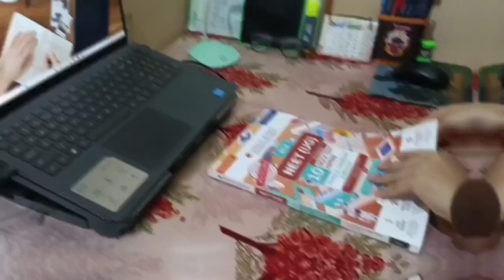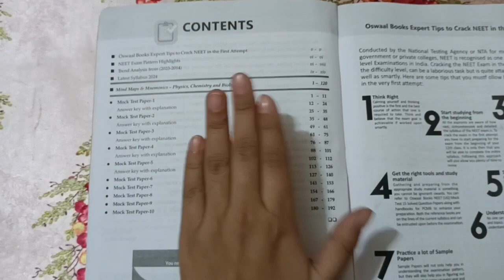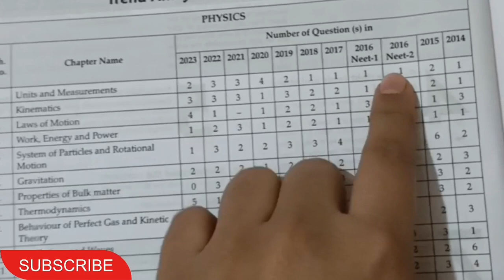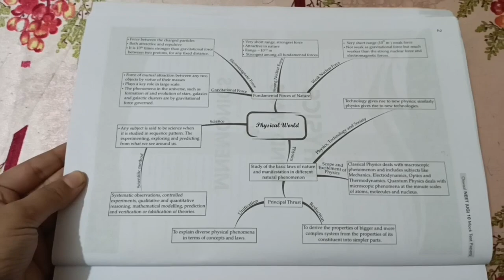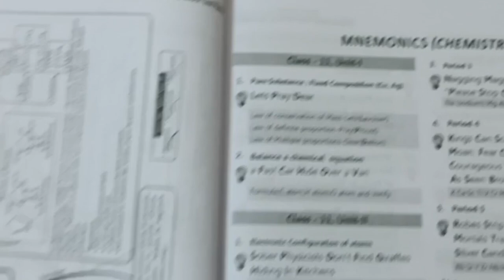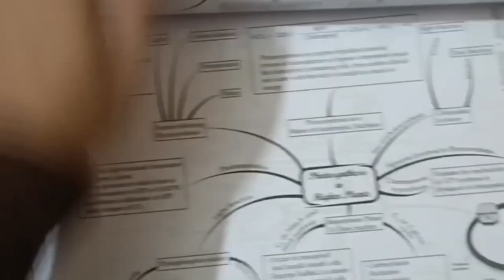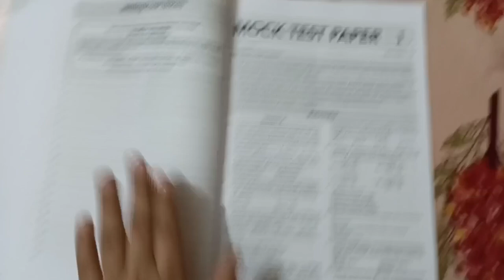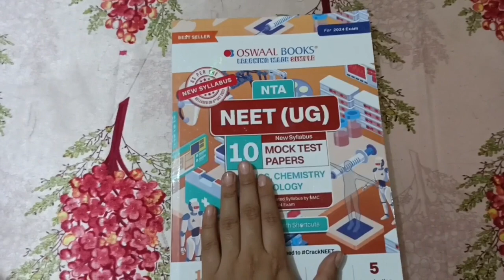Oswal book# Latest pattern by NMC Oswal book ( NEET UG) Best study material Pw New edition#study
Oswal book Neet (Based on  updated syllabus by NTA ) link( New edition )👇👇👇👇👇👇👇👇👇👇👇👇👇👇👇👇👇

BENEFITS OF THE PRODUCT:
100 % Updated with the addition of new questions based on new syllabus for 2024

Extensive Practice with 2000+ Practice Questions of Mock Test Papers

Exam Readiness with Smart Mind Maps and Mnemonics. Previous Years' 2023, 22, 21 Solved Papers & Appendix Via QR Code

Valuable Exam Insights with Expert Tips to crack NEET Exam in the 1st attempt

Examination Analysis with Latest 10 Years' Chapter-wise Trend Analysis

Study table lamp link
Deal of the day: Gesto Battery Operated Table Lamp for Study Led Light, Touch Control Eye Caring, Desk Lamp for Work from Home, Portable Reading Light (Assorted Color, Plastic, Pack of 1)

Tags.
physics wallah Kota neet aspirant
Oswal book review book

A day in my life of neet aspirants study
A productive day in my life of neet aspirants study vlog
A productive day as a neet aspirants
Study vlog neet aspirant
Study with me 10 hours study with me
Study with me live
Study vlog neet aspirant 2024/2025
75 days hard day challenge accepted
Morning study with me
Night study vlog neet aspirant
Morning to night study
A day in my life of  Kota
A day in my life of neet yakeen 2.0
A day in my life of Kota neet aspirants 2024/2025
A day in my life of neet aspirants Kota study vlog
A day in my life of physics wallah Kota study vlog
A day in my life of lakshya NEET batch aspirants 2024/2025
A day in my life of yakeen 1.0/2.0/3.0 journey neet aspirant
A day in my life of neet aspirants neet UG
Yakeen batch 2024, Lakshya NEET 2024, Aarambh batch yakeen